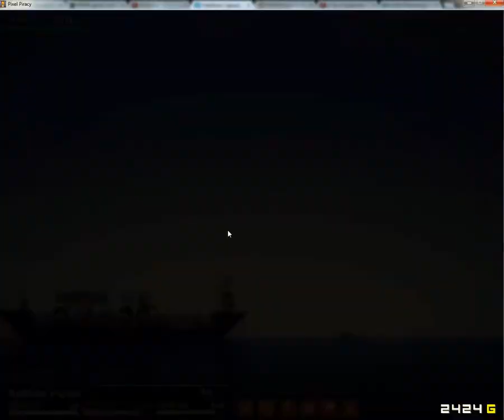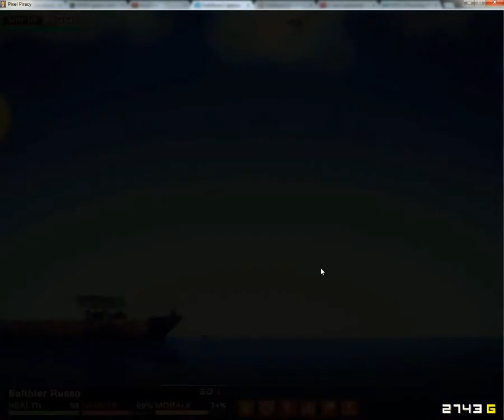Pixel Piracy - Keeping up the morale - Walkthrough Part 5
Pixel Piracy Gameplay Walkthrough Part 5
Our best crew ever has trouble keeping up the morale. In this video im really trying to find out how to keep them happy without allways needing to pay off their salary while hiring a larger crew on my way to getting a large ship and full crew.